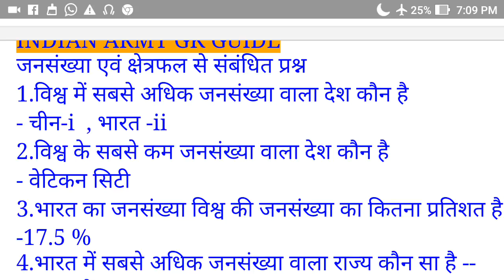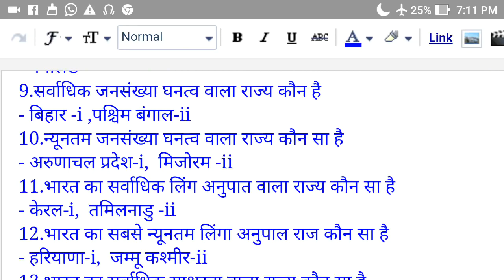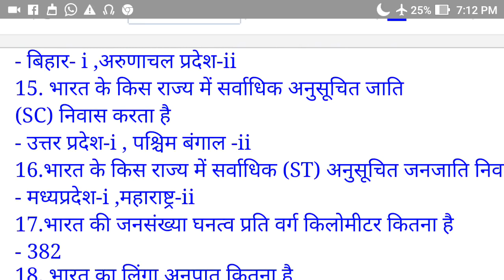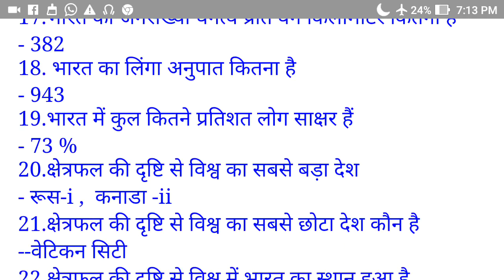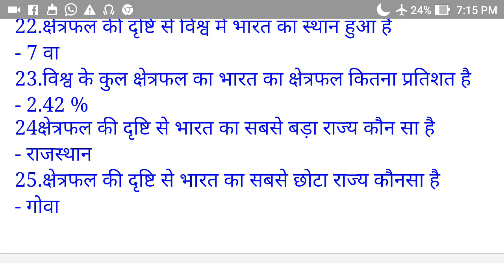जनसंख्या एवं क्षेत्रफल से संबंधित महत्वपूर्ण question for all examination